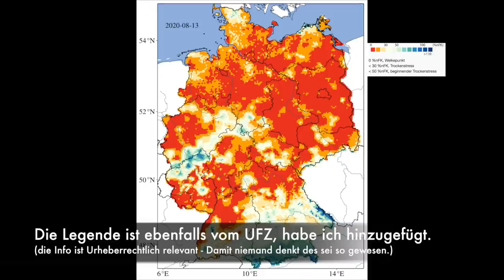Dürre-Aktuell: August - Diesmal mit (optimistischen) Wald-Beispielen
So, da die ganzen Daten auch schon wieder einige Tage alt sind, bitte gerne nochmal selber nachschauen.

Des hier ist mein erstes monetarisiertes Video... Keine Ahnung ob des so alles klappt wie geplant. Der Inhalt ist davon völlig unabhängig.
Sollte euch bei der Art der Anzeigenschaltung irgendwas ungewöhnliches auffallen, gerne in die Kommentare schreiben. Für den Inhalt der Anzeigen bin ich nicht verantwortlich.